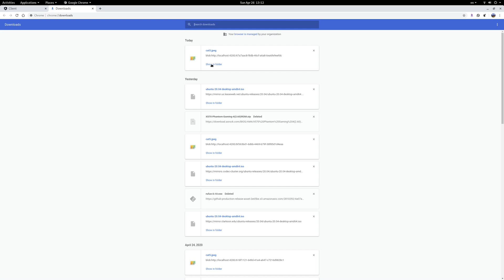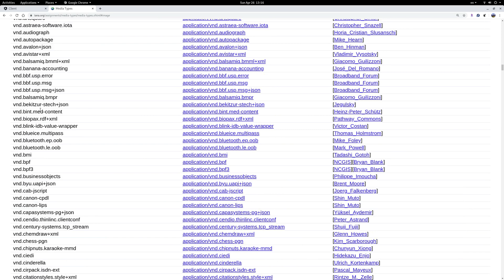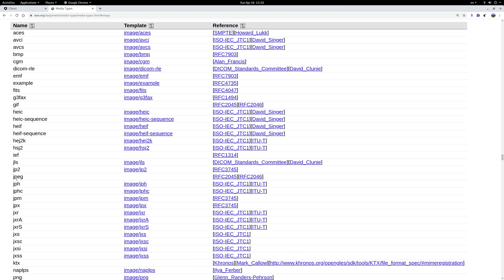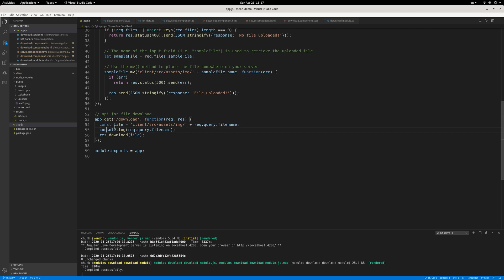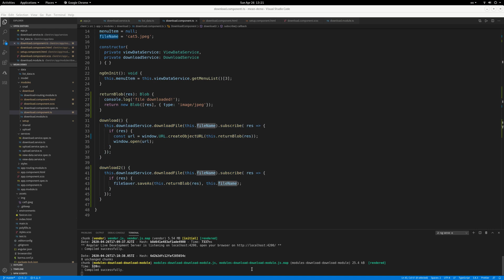How to download file using Angular 9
1. Save some files in a static folder on your server
2. Serve that file using a GET api: res.download(file_path)
3. Create a service that makes an http.get() call
4. Consume observable from that service using a Blob object
5. Consume that Blob object by displaying the file in a browser or saving to 'download' folder